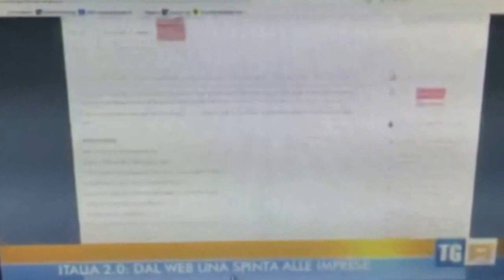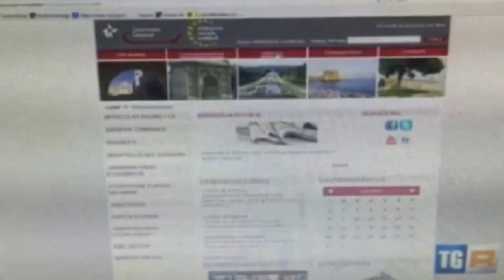Unioncamere Campania, un portale per il marketing territoriale